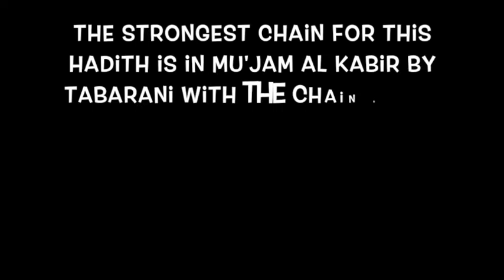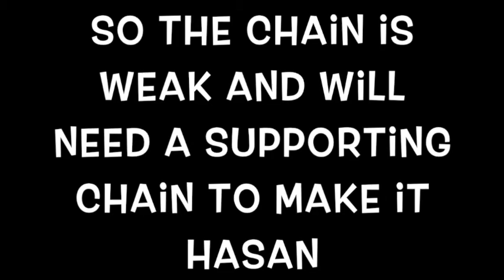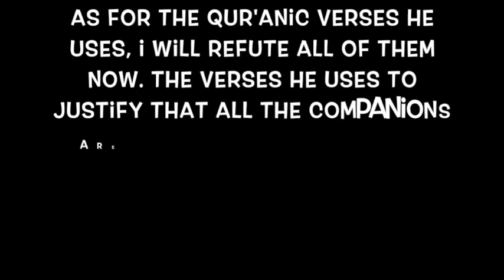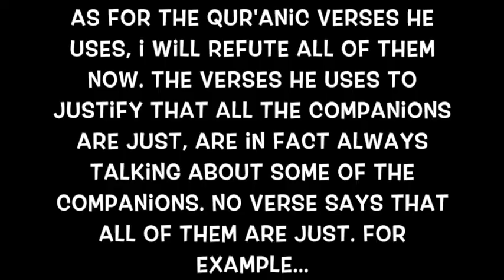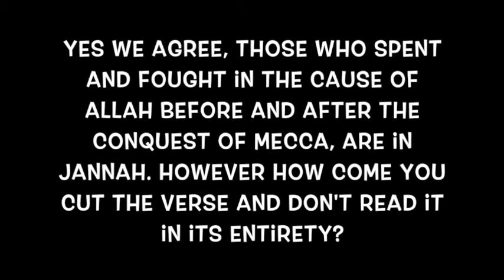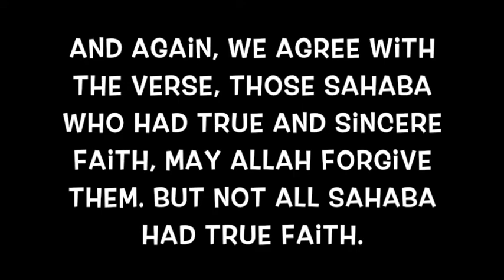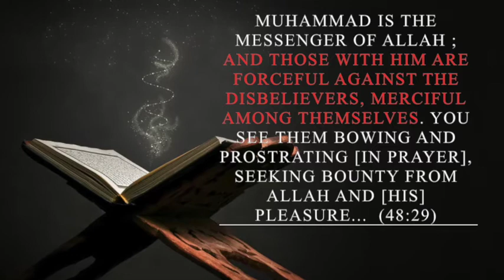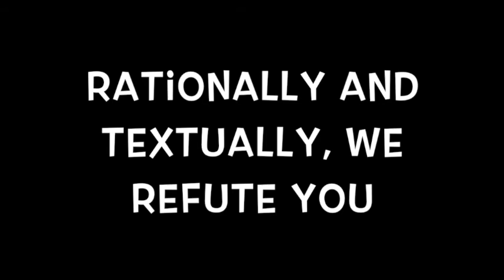"When My Companions Are Mentioned, Withhold" - Weak Hadith | Exposing Shamsi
Are all the companions just and truthful? Is there any proof for this?

Here is the article by Dr Asif Hussein, where he quotes sunni scholar stating the hadith "When My Companions Are Mentioned, Withhold" is weak

For more on surah 57:10, check this (start at 57:15)